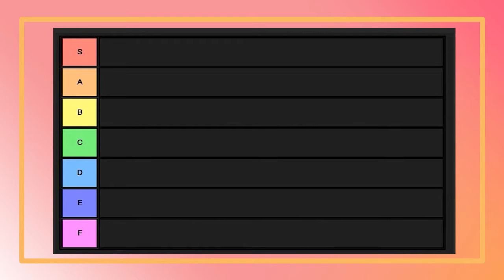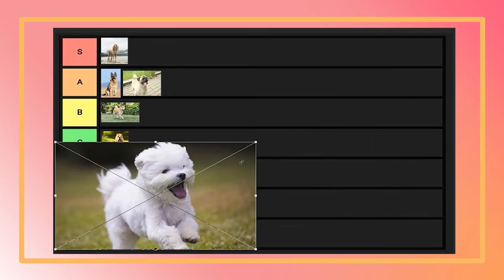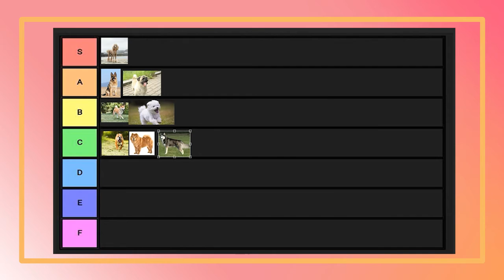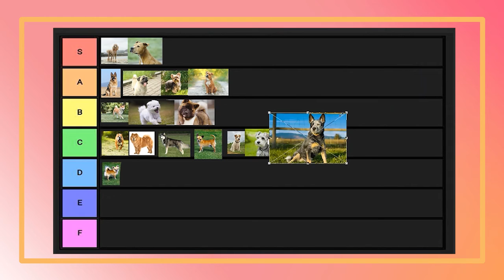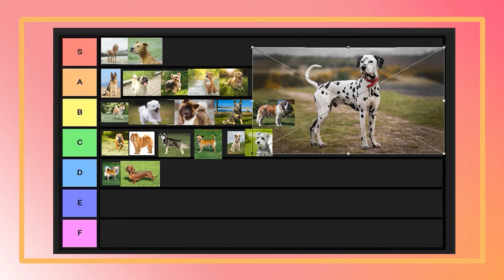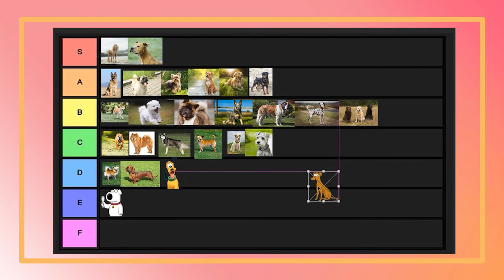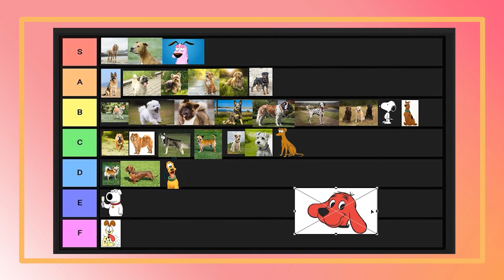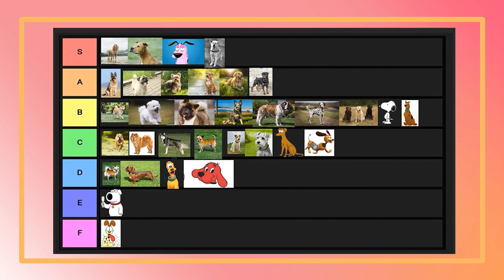CafeTalk Episode 60 - Dog Tier List - Jumbhoj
This weeks podcast is a little different, we're revisiting a previous epsiode we did but this time, we tier list doggos! Let us know what you think of our selection, if you agree or disagree, and did your doggo make the list!